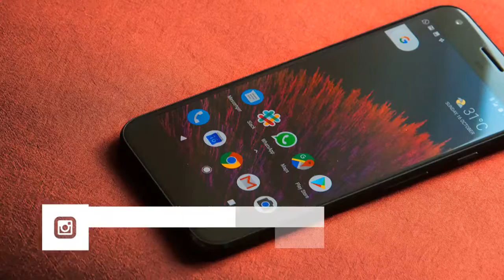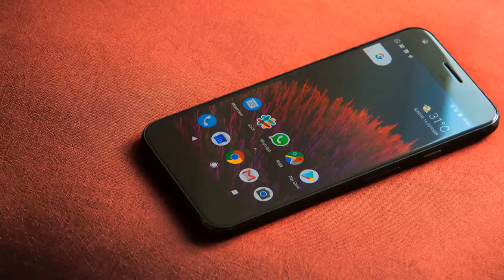Como ter o NOVO launcher do Android 8 (deixar celular igual Android 8)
Confira nesse tutorial completo como ter o NOVO launcher do Android 8, deixe seu celular igual o Android 8! | Downloads: Launcher